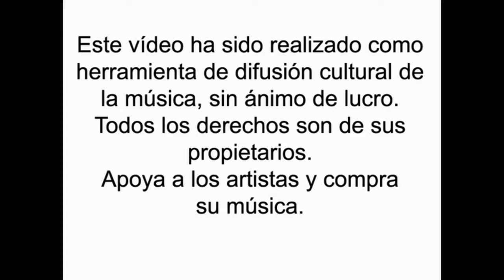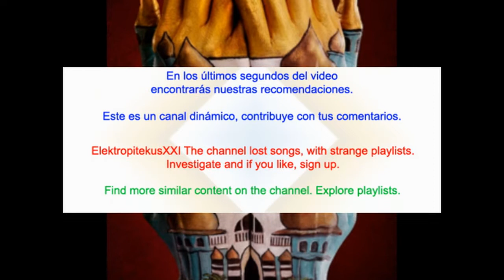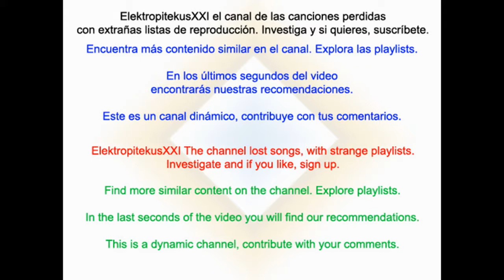Bra Zil - Galera (2beone Original Extended Mix)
Bra Zil - Galera (2beone Original Extended Mix) es Dance Music en portugués e inglés. En los últimos segundos del vídeo aparecen las recomendaciones del canal para que veas contenido similar. Explora las playlists y descubre más música.